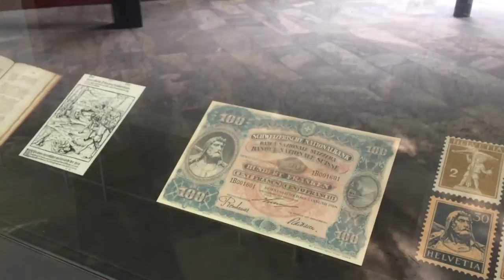スイス発 リギ山麓町にあるホーレガッセ展示施設⑥【スイス情報.com】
リギ山麓町のキュスナハトにある伝説の小道ホーレガッセの展示施設を紹介。伝説の英雄ウィリアム・テルはスイスを象徴するモチーフとして使われる事も多いです。

Swissjoho.com

Y.M.